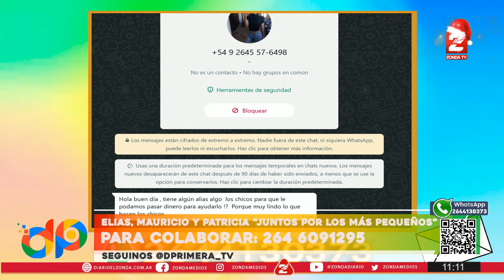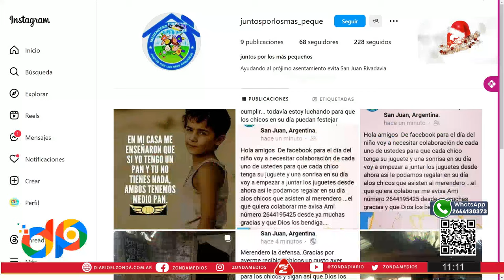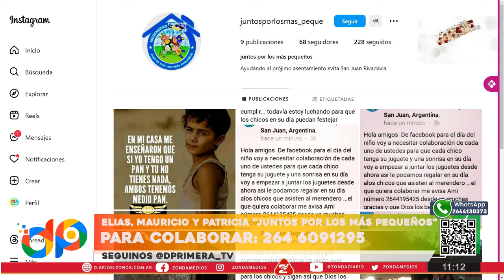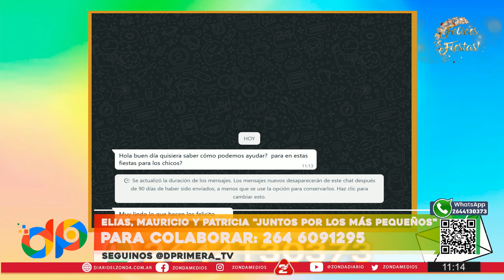Elías, Mauricio y Patricia: "Juntos por los mas pequeños"